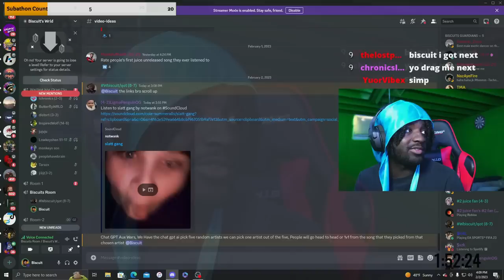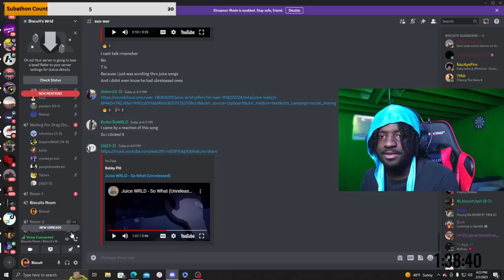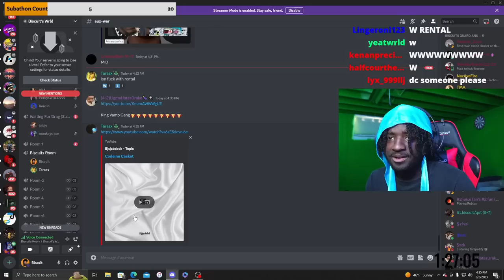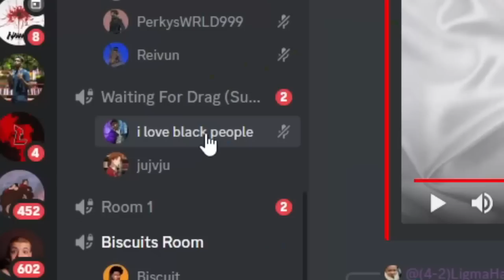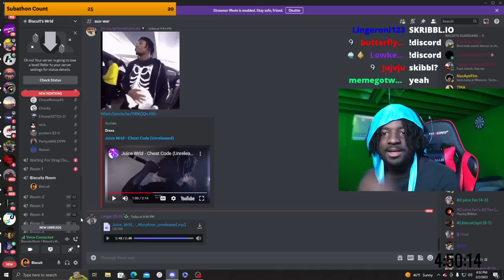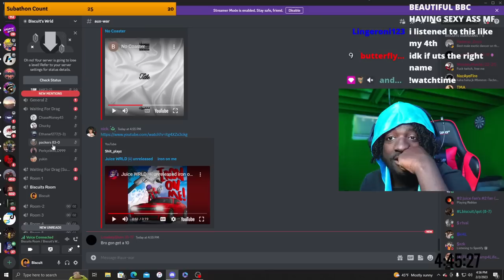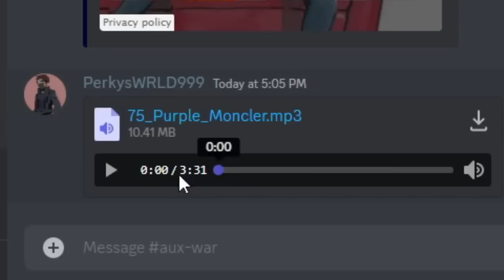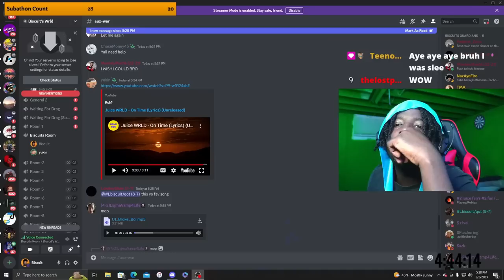Judging Viewers Based Off First Unreleased Juice Wrld Song They've Ever Heard...